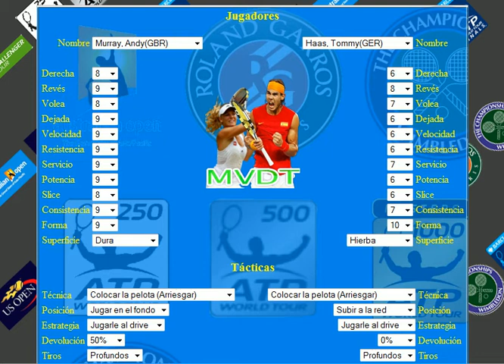Murray vs Haas 1